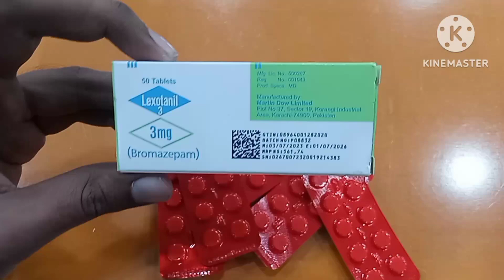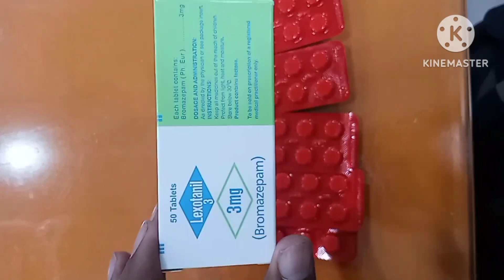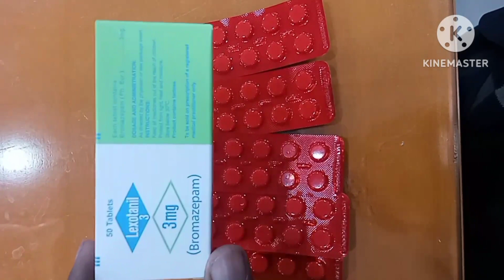Lexotanil 3mg Tablet Uses in Urdu| Lexotanil Tablet Side Effects| Bromazepam 3mg